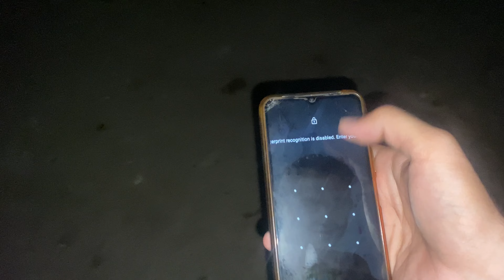Minizoo mai rata kai time ghost nai dara deya || HORROR VLOG 😱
Assalam o Alaikom friends
@Animalvillageofficial lover | ∞ I am completelv committed to being here for vou. building a community of animal lovers who want to see pet-related stuff is what I'm aiming for you will enjoy watching the pet vlogs I will be giving, along with all the fact pertaining to birds and animals.I hope that vou will think of me. This is iust beginning to make my channel popular.I want you all become involved with our family. This will give me more energy to work and perform to the best of my ability so I'm asking everyone to subscribe my channel and tell their friends and family about it. thanks again my viewers have a nice day @